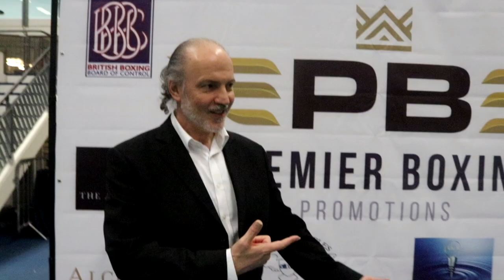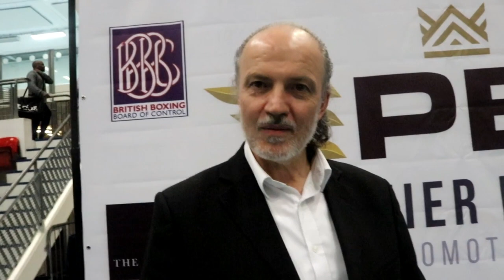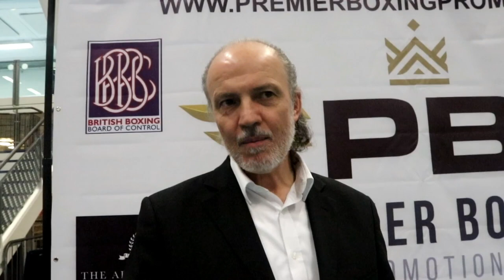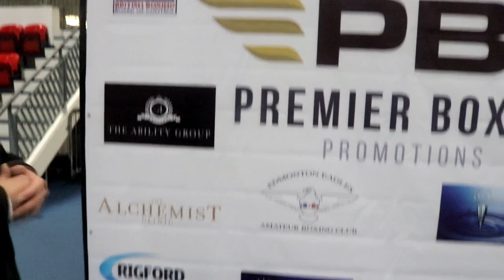Dr Costakis Evangelou on his first boxing show. Premier boxing promotion